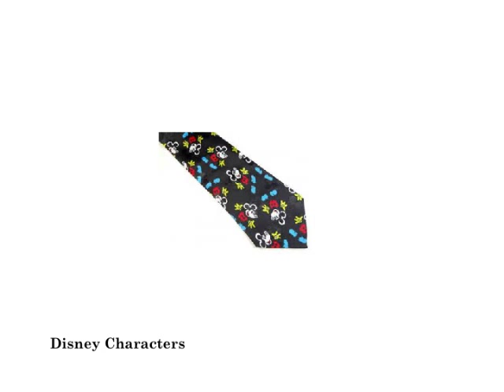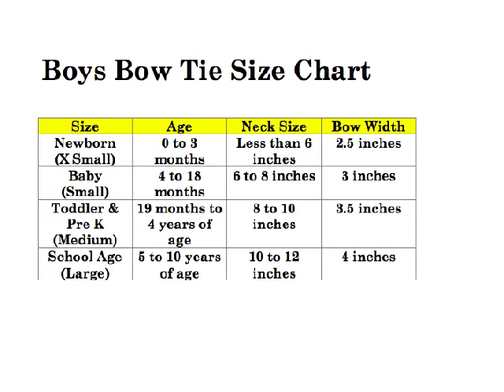Boys Fashion Ties & Bow Ties Subscription Box $17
Receive 1 Fashion Boy Tie & 1 Bow Tie Every Month for Only $17!

 Purchase Monthly or signup for the 3, 6, 9, 12 month Subscription & Receive Matching Accessories (belt, suspenders, hankies or dress socks)  with each box.
Our Ties are Made from Cotton, Silk, Polyester, Tweed and Organic Materials. Fun Fashion for Any Occasion (Church, Birthday Parties, Weddings, School Photos and Holidays) with durable fabric for Play!

We Carry Sports, Cartoon Characters, Science, Math, Cars, Disney, Teenage Mutant Ninja Turtles and many more Fun Fashion Ties!

Easy to Put on Styles ( may vary) such as clip on, button snap, slide on, adjustable straps, fasteners - Perfect for little hands!

We carry X-Small, Small, Medium & Large. Some Ties are One Size Fit All with adjustable straps.

Great Gift for your Son, Grandson, Nephew, Cousin or any Little Tyke in your Life!